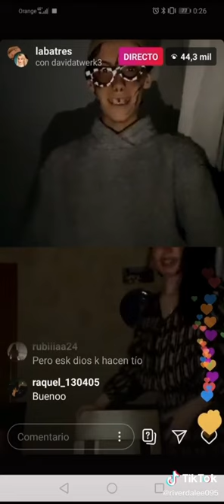DAVIDA BATRES TRAILER DE TERROR